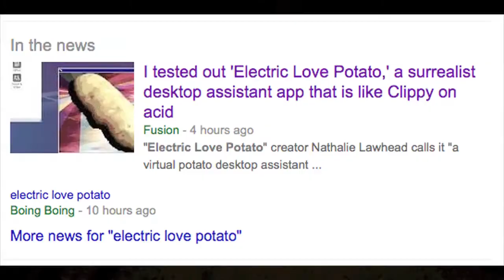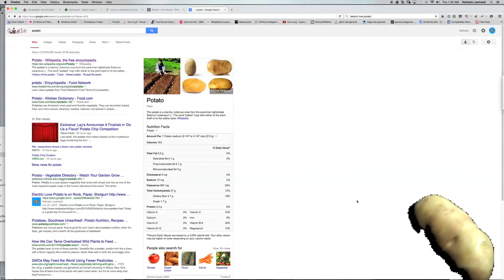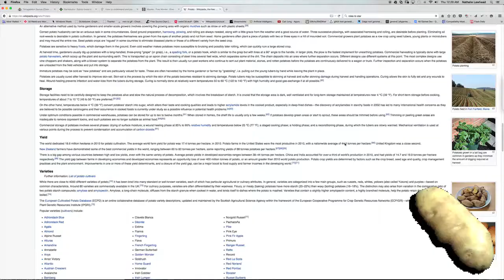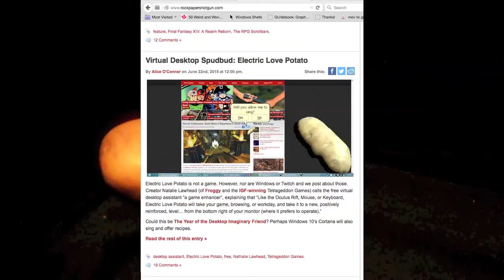Video Interview With The ELECTRIC LOVE POTATO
A rare video interview with Gerald, potatostar of the Electric Love Potato. Gerald was very gracious with her time and offered an in-depth look behind the scenes of the Electric Love Potato.

Transcript:

Hello, my name is Gerald and I'm the star of the Electric Love Potato. Some of you may know me from my lesser known work Zanthar the Mashed Potato Smasher. It's an indie title you will probably not be able to find anymore. It is one of the reasons that I landed the role as the Electric Love Potato.

When alienmelon approached me about starring as the Electric Love Potato desktop assistant I didn't expect much. I was intrigued by the idea of a potato being an actual assistant. Potatoes are not well known for doing this. It was an interesting role, and one that I am now extremely proud of.

What got me the role as Electric Love Potato? Simple! My singing voice.

Yes. I have always been a great singer. Both my parent potatoes, and great grandparent potatoes where. Potatoes in general are great singers, but we go largely unnoticed. This app was a wonderful opportunity to raise that kind of awareness. Potatoes love music.

What music do I listen to? Wow, that's a big question. I generally like all music, but I am most fond of the sound of my own voice.

The greatest challenge acting as the Electric Love Potato was probably the moving part. Potatoes are not excellent athletes at all. I certainly wasn't either. This particular part took many moths of training and preparation. I loved my body after that, haha!

The role was largely improvised. I am generally very good at giving compliments, and sincerely meant all the things I said. I figured if anyone would want me as a desktop assistant I would certainly love them. I mean, I'm a love potato right? Haha!

Do I find it unsettling that people eat potatoes? Absolutely not! I am a potato and I completely endorse the consumption of potatoes. It is simply part of life. I would have a problem if people fed potatoes to potatoes because that's just unethical and a bit weird, but people eating potatoes is what made our society what it is today. Civilization wouldn't be where it's at without potatoes. Us potatoes are proud of this.

I would contend that the most difficult aspect of it all was waiting to see what people would think, after launch. I can't speak for all of us, but I didn't think the Electric Love Potato would be so loved as it was. It surprised me! People are so supportive of potatoes!

Any closing comments? Absolutely yes! I love you all and thank you for having me as your potato!